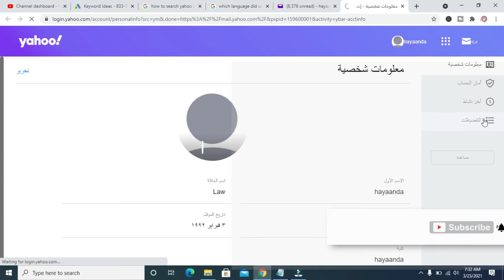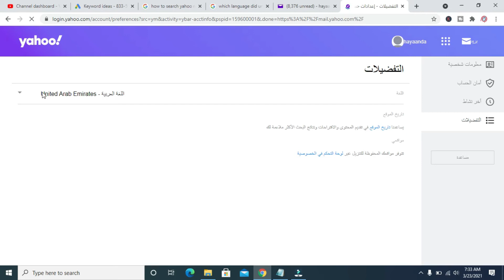How to change language in yahoo mail from Arabic to English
I will show you How to change language in yahoo mail from Arabic to English